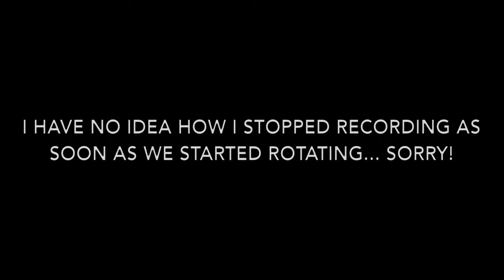DELTA AIRLINES, New York City(LGA) to Augusta(AGS) flight vlog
What’s up! I’m taking a Delta Airlines A321 from New York City’s LaGuardia International Airport to Hartsfield-Jackson Atlanta International Airport in Atlanta, Georgia. Afterwards, I will take a 717 down to Augusta Regional Airport in Augusta, Georgia!

My name is Jalen and I love to fly! Ride with me as I get way too excited everytime to fly somewhere! Enjoy!